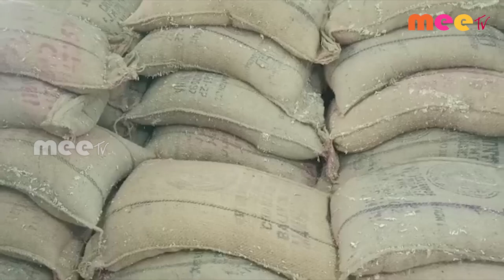నిరుపేదల తినే రేషన్ బియ్యం పై నిర్లక్ష్యం ll రామాయంపేట ll MEETV NEWS